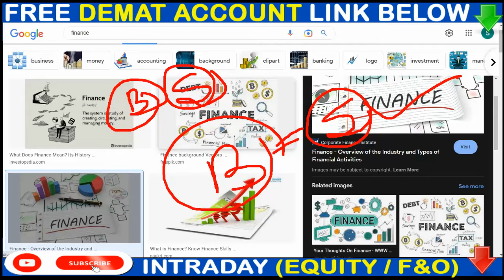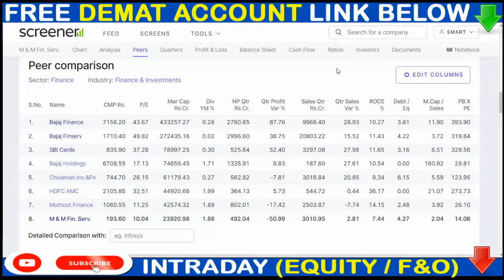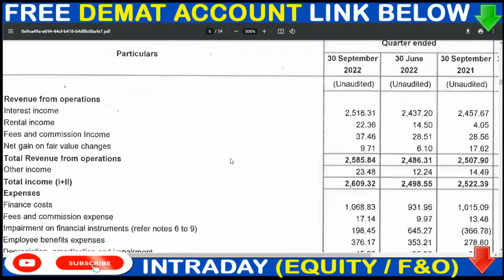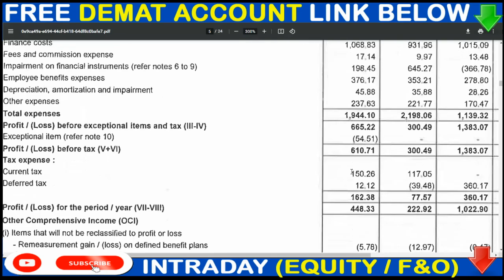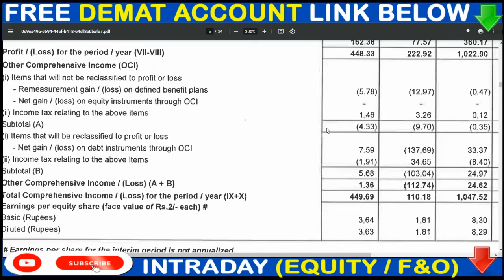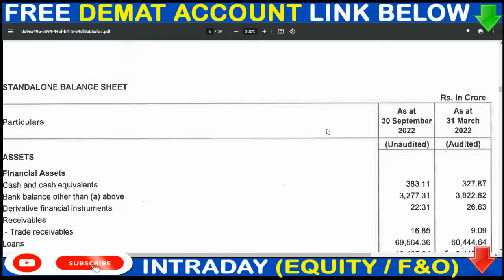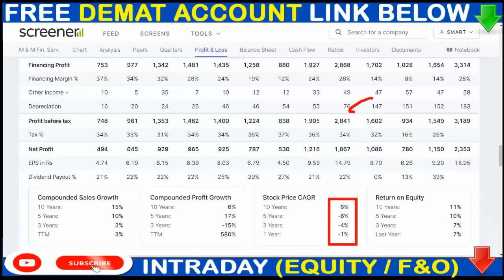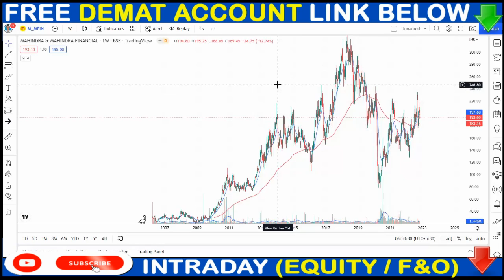M&M FINANCE SHARE TODAY NEWS 💠 M&M FINANCE 50% PROFIT DOWN🔴🔴 WHAT'S NEXT?? 🔴 M&M FINANCE